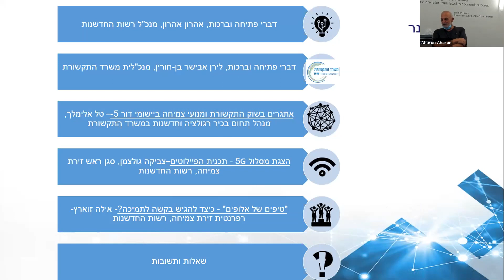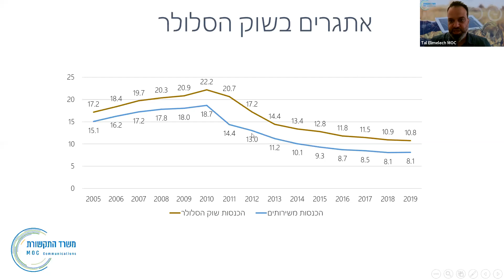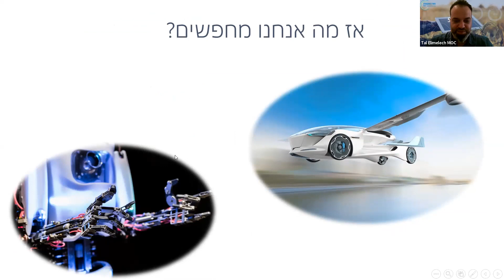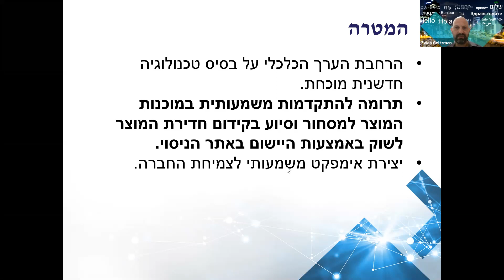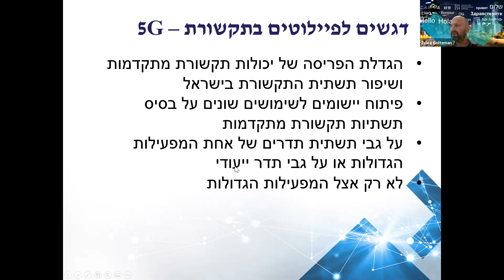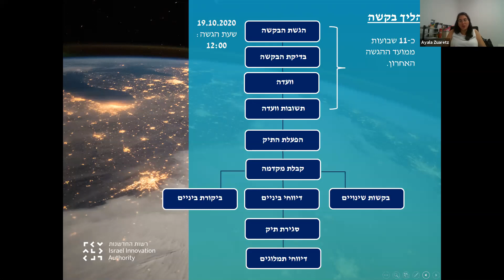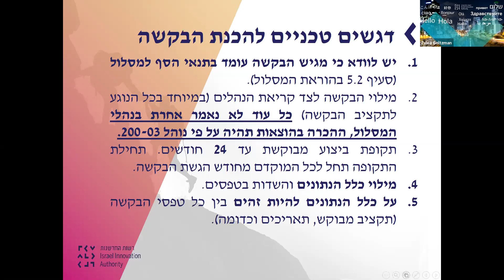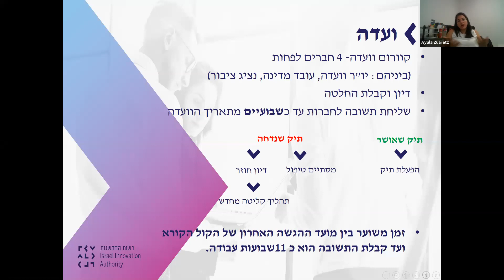וובינר 5G - פיילוטים בתקשורת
רשות החדשנות בשיתוף משרד התקשורת משיקים את "מסלול 5G", המקדם כניסה והטמעה של טכנולוגיות ויישומים מתקדמים על בסיס תשתיות הדור ה-5. המסלול קורא לחברות טכנולוגיה ישראליות לבצע הרצה (פיילוט) של היישומים, הטכנולוגיות או המוצרים שפיתחו, בסביבות עבודה מבצעיות ובאתרי ניסוי של  משרד התקשורת.

דברי פתיחה (00:00)
אתגרים בשוק התקשורת (06:36)
על מסלול 5G י(24:01)
אופן הגשת בקשה לתמיכה (45:49)
שאלות ותשובות (1:06:38)